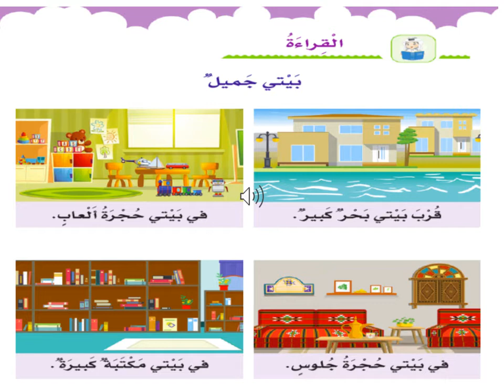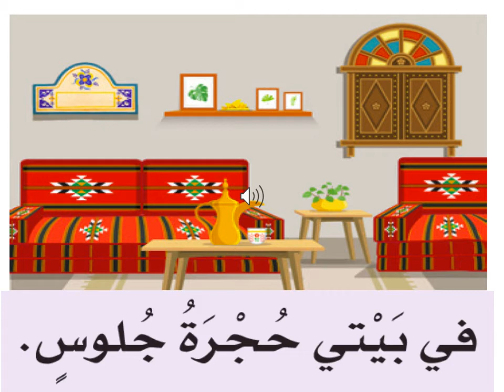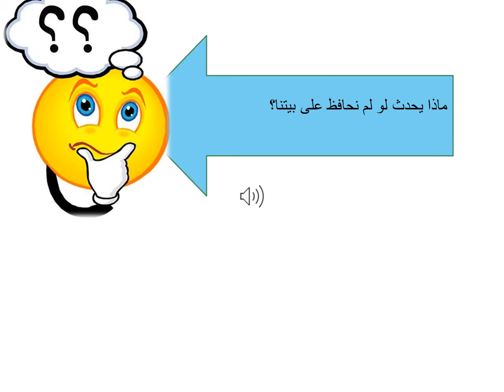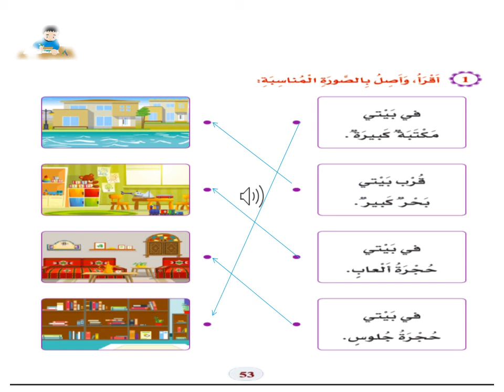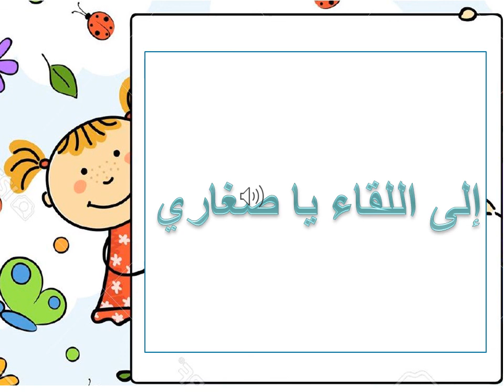صف أول لغة عربية بيتي جميل 1